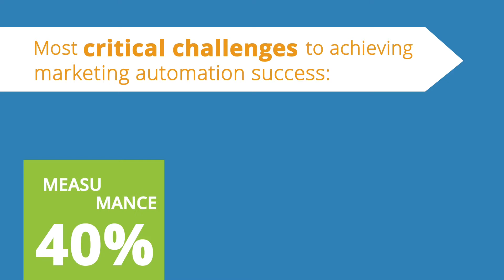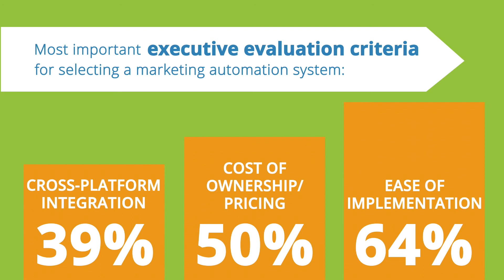Marketing Automation Leadership Infographic